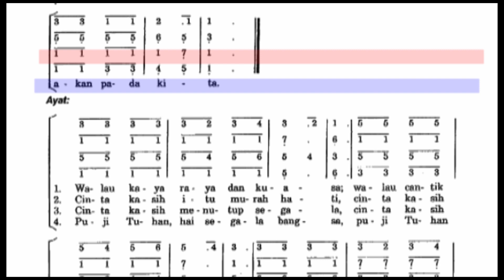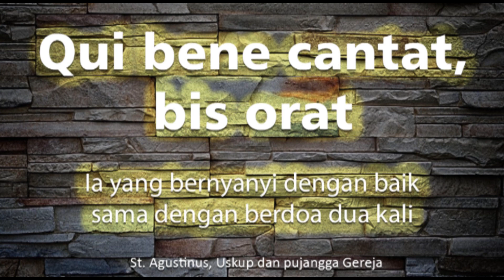Tenor PS 659a Cinta Kasih Allah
Contoh suara Tenor untuk lagu PS 659a Cinta Kasih Allah
Lagu dengan tema Kasih